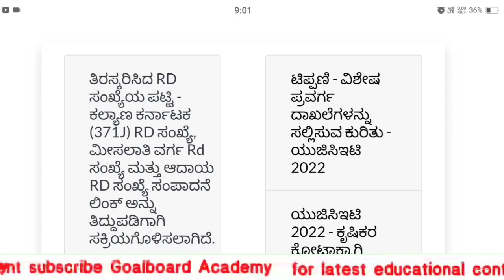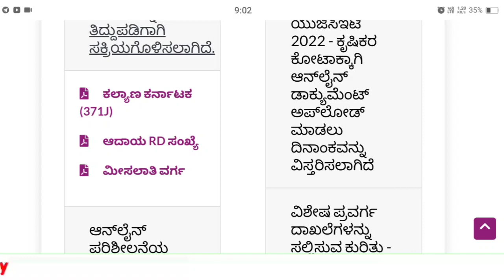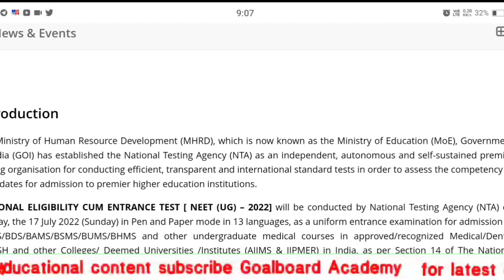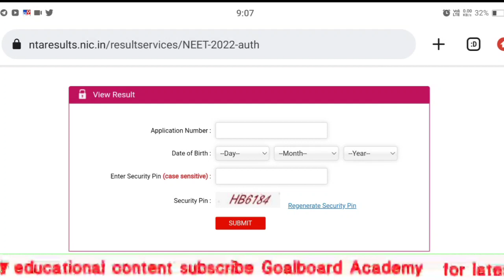KCET repeaters and freshers very important updates| kcet today's very important updates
kcet 2022
kcet counseling
kcet exams
kcet 2022 latest update
kcet results

🙏keep supporting🙏

kcet 2022 latest updateskce
t 2022 counselingkcet 2022 document verificationkcet 2022 counselingkcet 2022 document verification date
Kcet high court decision today live
Kcet high court case status
kcet 2022 rd number changing link
kcet kea
kcet updates
kcet 2022 high court decision today
kcet 2022 document verification kea